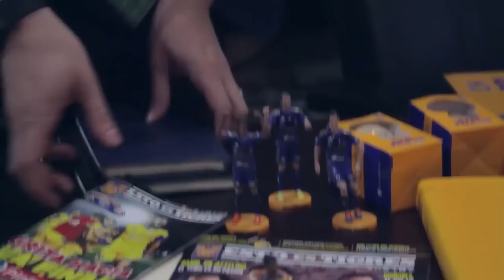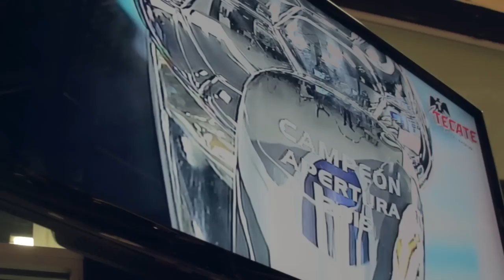La Pasión Tigre: Inició el Tour del Trofeo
Este martes en Monterrey inició el tour del trofeo de la LIGA Bancomer MX, que disputarán: Tigres y Pumas.